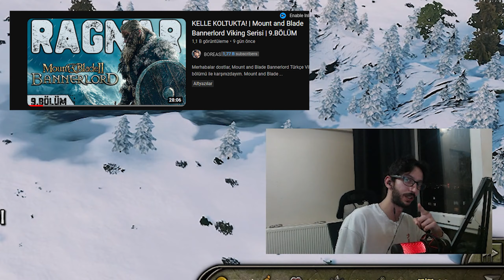SEFALETTEN İMPARATORLUĞA! | Mount and Blade Bannerlord Viking Serisi | 11.BÖLÜM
Merhabalar dostlar, Mount and Blade Bannerlord Türkçe Viking serimizin 11. bölümü ile karşınızdayım. Mount and Blade Bannerlord mod çeşitlerine aşağıda bırakacağım linklerden ulaşabilirsiniz. Bannerlord Türkçe Avrupa harita modunda birçok medeniyetin yer aldığı Avrupa 1100 moduyla beraber kendi Viking karakterimizi oluşturup hikaye anlatımıyla ilgili bir seri olacak.
Eğer talep olursa seride kullandığım modlarla ilgilide bir rehber içeriği hazırlarım bilginize.
Hikaye anlatımını 2-3 bölümde bir yapmayı planlıyorum. Eğer hoşunuza giderse, her bölümde olmasını isterseniz hikaye anlatımını her bölüm yapabiliriz. Ayrıca hikayeyle alakalı fikirlerinizi de lütfen yorumlar kısmında belirtin.
Keyifli seyirler!